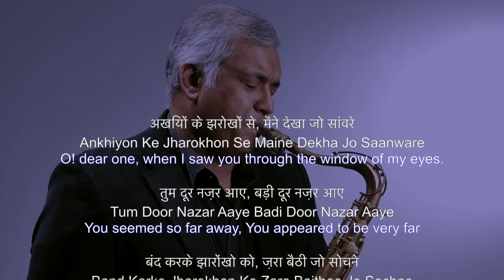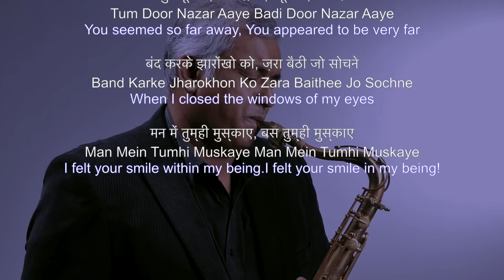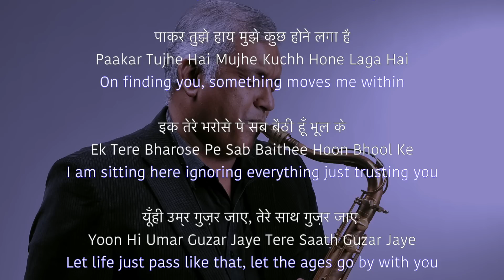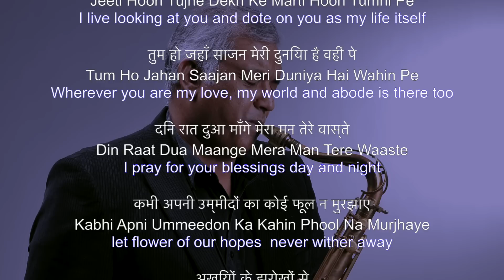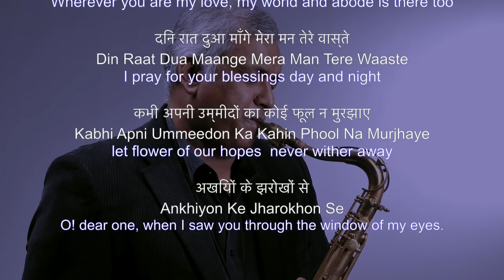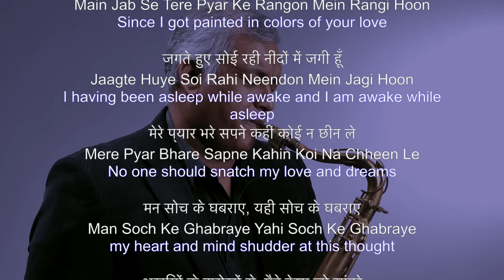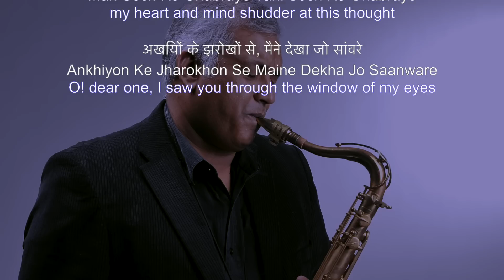Ankhiyon Ke Jharoko Se | The Ultimate Saxophone Collection | Best Sax Covers #240| Stanley Samuel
Here's one more highly requested song, nurtured and matured for your listening pleasure. Adapted as a cover that brings out the best via the Alto Saxophone. Have added the lyrics with translation this time for the benefit of our growing universal family on YouTube! Let us know if this goes well with you??

Hope you enjoy it as much as we did doing this for you. Your MESSAGES, LIKES & SHARES make us do more and become better too.

Film & Title Song: Ankhiyon Ke Jharoko Se
Singer: Hemlata
Lyrics: Ravindra Jain
family, friends and lovers of instrumental covers or originals on the Saxophones.

I did not compose this song. This is my version covered on the Alto Saxophone. All credits to original creators and owners where appropriate. Some images used to give credit to the original composers and artists.